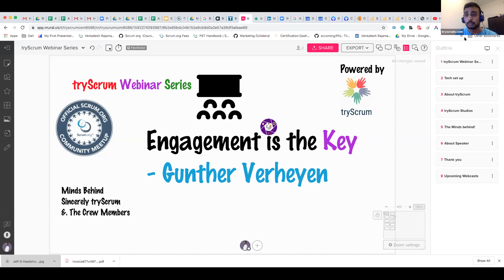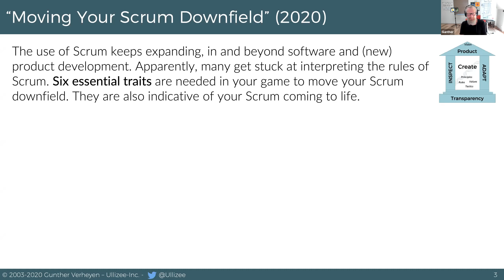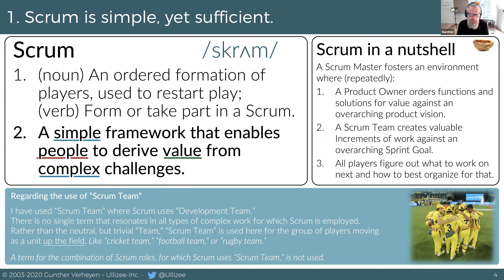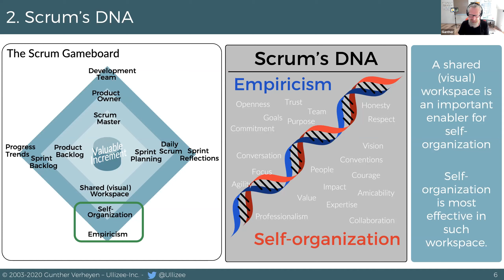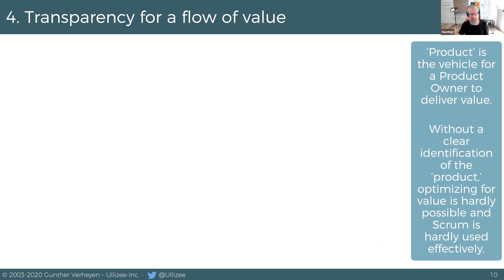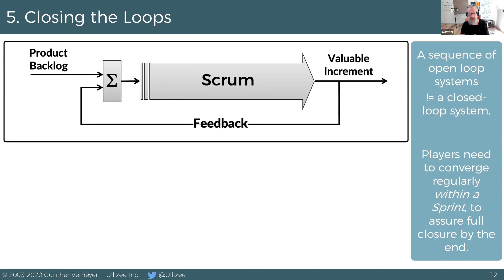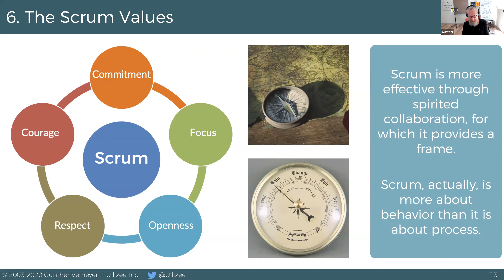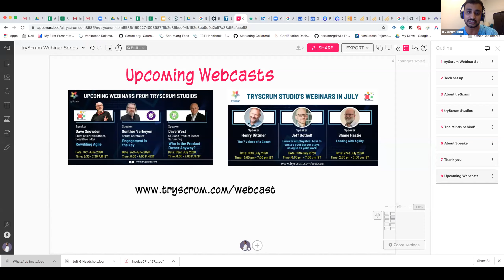tryScrum studio webcast series #2 - Gunther's "Engagement is the key"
The video is part of tryScrum studio webcast. In this webcast, Scrum Caretaker Gunther Verheyen presents his experiences on how “Engagement is the Key” to move your Scrum downfield.